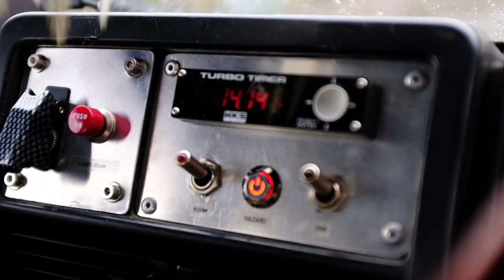SUZUKI Jimny JA11改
※新規訪問者さん用動画

ジムニー、家族、仕事色々な動画あげております。

基本オンロードでオフはほとんど走りません。

オフロード走行が見たい方は他のチャンネルへ行かれた方が楽しいと思います！